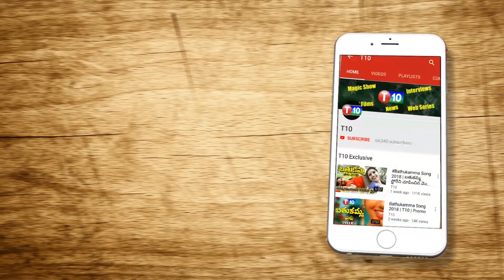నేతల నోళ్లకు తాళం పడిందా..? Election Commission warns Political leaders || T10